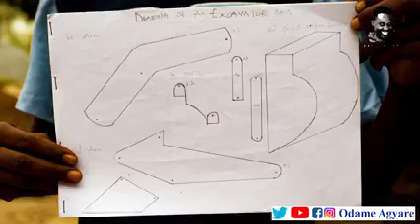OSARFO A PROMISING YOUNG GUY FROM KWAHU MPRAESO MAKES AN AUTOMOBILE EXCAVATOR WITH WOOD